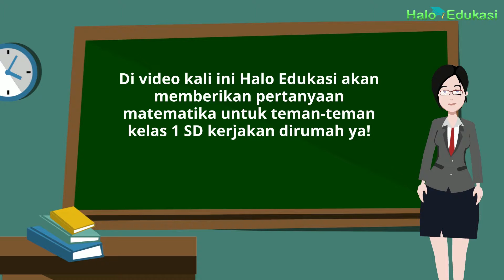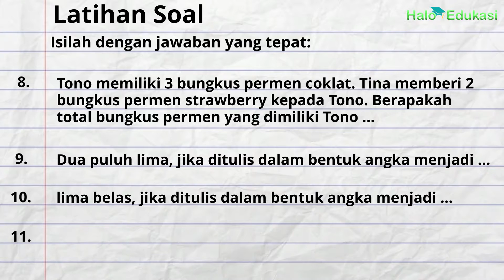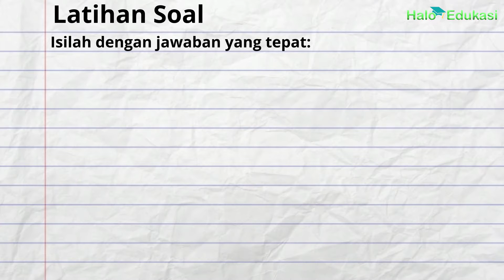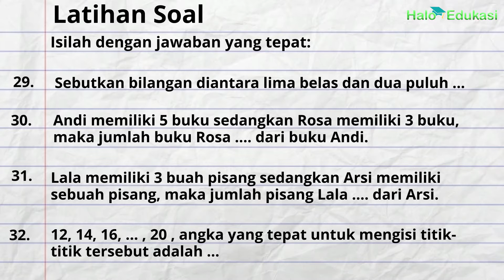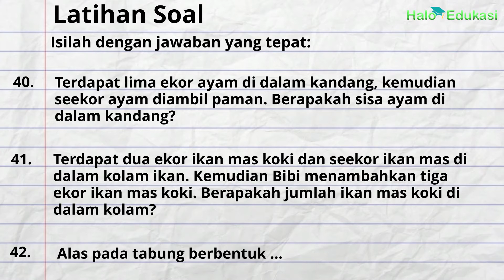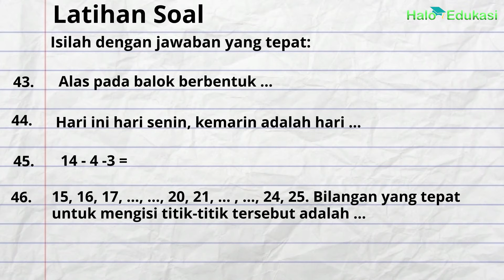50 Latihan Soal Matematika untuk Kelas 1 SD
Ayo belajar matematika dengan Halo Edukasi dengan menjawab pertanyaan di video ini. Bila sudah tahu jawabannya, tulis di kolom komentar ya! Semangat belajar!